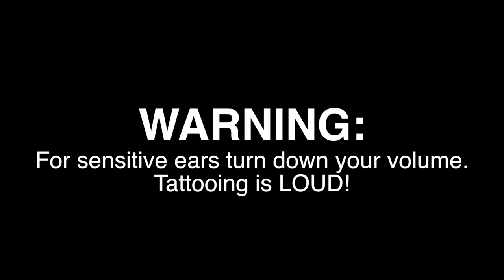I GOT A NEW TATTOO!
lll  THIS IS WHAT HAPPENS   lll

Keren and I go get a tattoo on Jackson's birthday! If you want to know what we got, you gotta watch!

ll  STALK ME  ll

Mitchell's Snapchat: Mdolan26

ll  OOTV  ll

(shop my homeless look)

Sweater: Adidas
Bottoms: H&M
Shoes: Steve Madden

ll  MAKE-UP  ll

*FOUNDATION*       Make Up Forever Matte (#30)
*CONCEALER*        Tarte Shapewear (light)
*CONTOUR*             NYX Wonderstick (universal)
*EYEBROWS*          Elf Eyebrow Kit (medium)
*BLUSH/HL*           Tarte Blush & Glow Duo
*MASCARA*           Covergirl Lash Exact